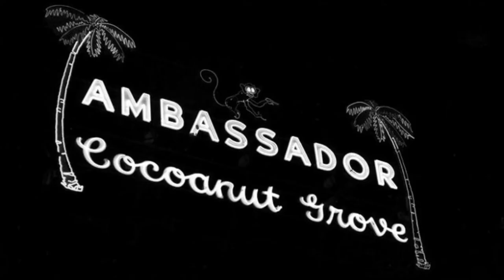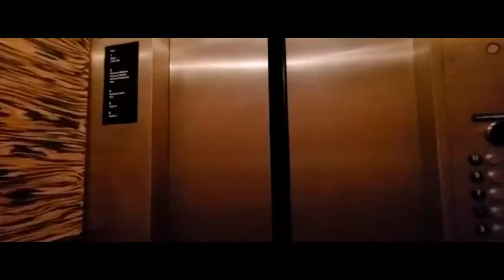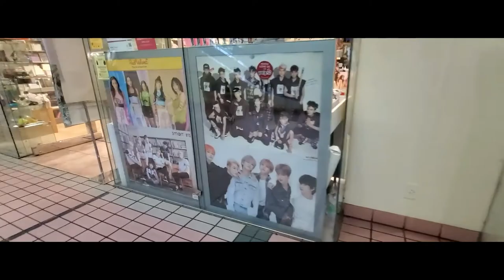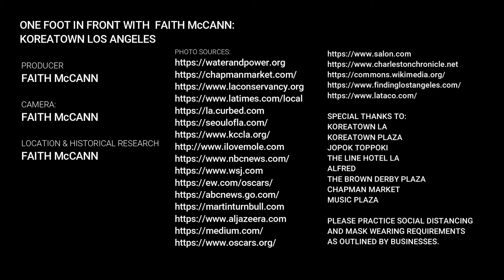Koreatown, Los Angeles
In honor of Asian American and Pacific Islander Heritage month please consider donating to Asian Americans Advancing Justice, the nation's largest legal and civil rights organization for Asian Americans, Native Hawaiians, and Pacific Islanders
Points of Interest:
Brown Derby: 1:51
Ambassador Hotel & Academy Awards: 2:26
Koreatowns Founding & Hi Duk Lee: 3:18
Restaurant Recommendation: Jopok Toppoki: 5:06
Hotel Recommendation: The LINE Hotel LA: 6:05
Koreatown Plaza: 7:09
This week we’re experiencing Koreatown Los Angeles, where we’ll indulge in some of my favorite dishes, check out a local hotel with a cool, laid back vibe, and visit one of K-towns many malls that are becoming increasingly popular due to the rise of notoriety of Korean dramas, cuisine, culture and music here in the West.

So say, annyeonghaseyo to Koreatown LA!